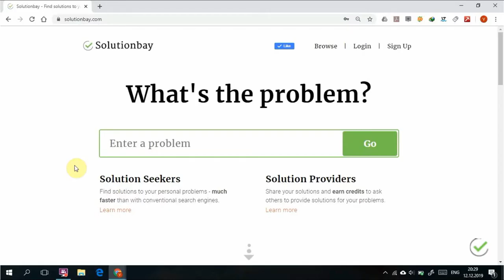[FIX] Slow performance, screen dimming quickly on laptop - Windows 10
Does your laptop perform slowly? Does your screen dim faster? Maybe it's the battery saver that is the reason behind this. Learn how to disable it.